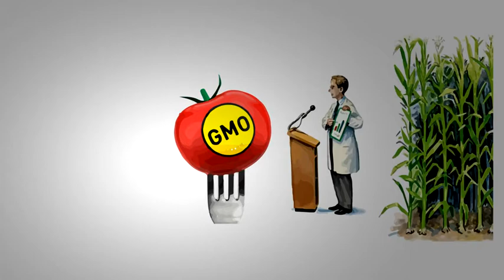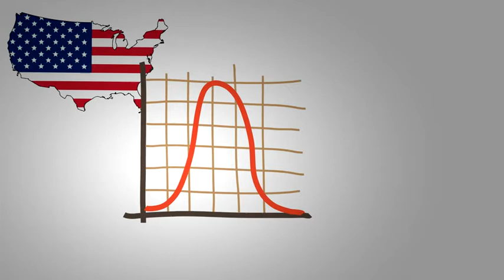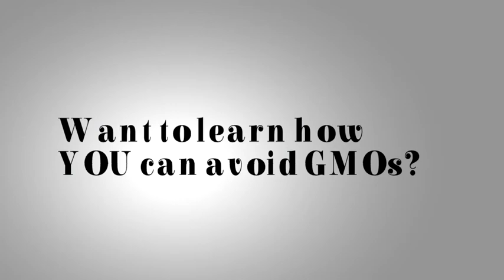What Is a GMO? From the book "The Whistle-Blower's Confession" by Author Jennifer Lang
In bookstores and online now.

What is a GMO?
Want to learn how YOU can avoid GMOs?

Get the new book, "The Whistle-Blower's Confession" by Jennifer Lang available in book stores and online NOW!

In this political thriller, Kelly Anderson, an investigative reporter, who after the death of her aunt to cancer, discovers that the American people have been used as guinea pigs for years. The Whistle Blower’s Confession, available in bookstores and online now